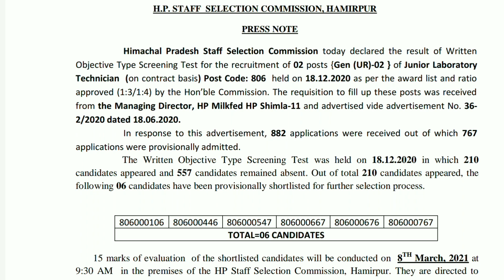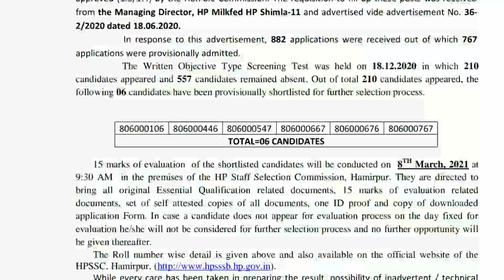HPSSC HAMIRPUR 27 February 2021 Notification Written Test Result AnswerKey